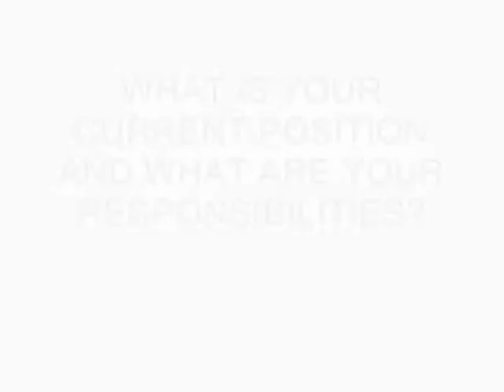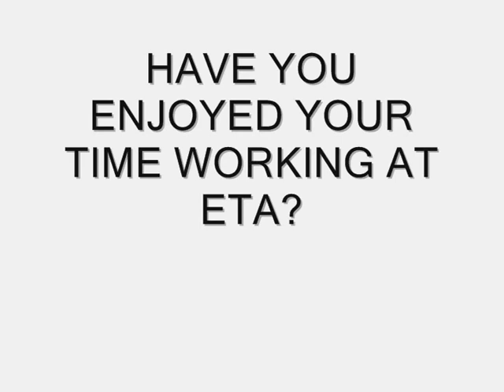Elite Training Academy Future Jobs Fund Interviews: Sarah Mccoy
Our training centre is proud to have been a member of the Future Jobs Fund Training program for the last few years. Our staff from the program give a short interview about their experience and feelings working here.